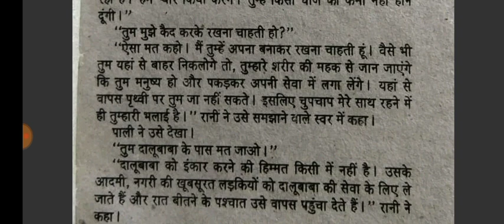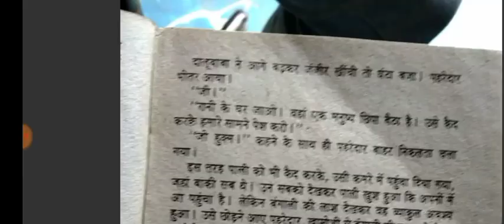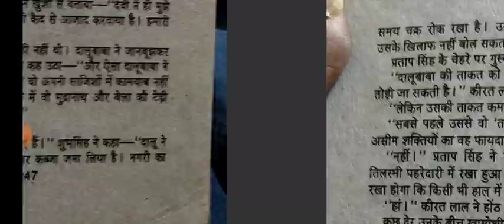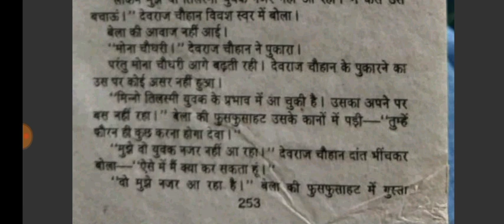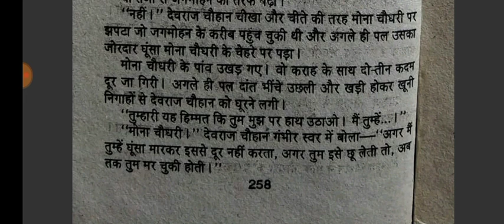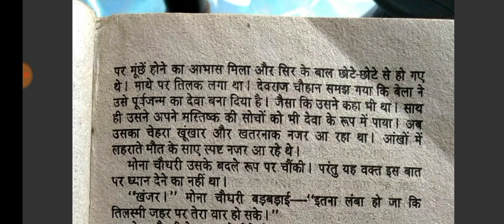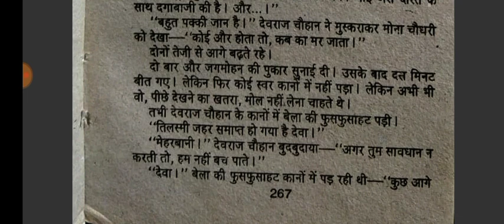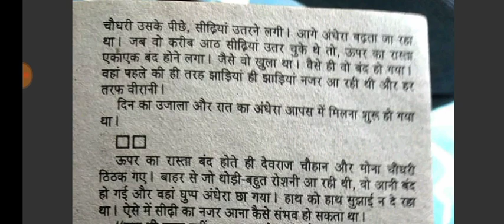Taj Ke Davedar | Episode 10 | Anil Mohan | Devraj Chauhan and Mona Chaudhary